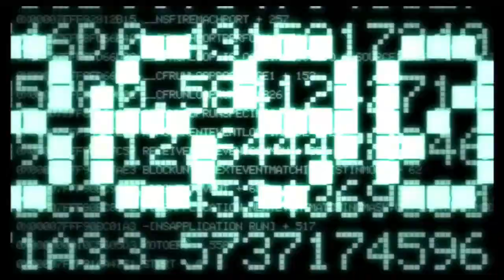Kingdom hearts 2.5 Part 5 Lets Struggle!!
time to struggle!!